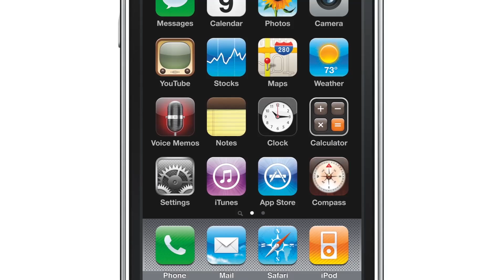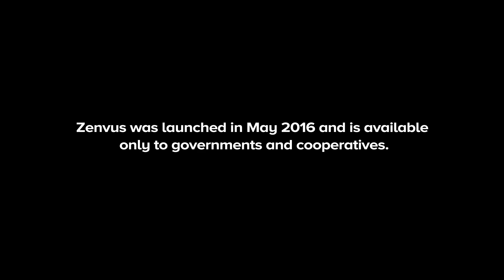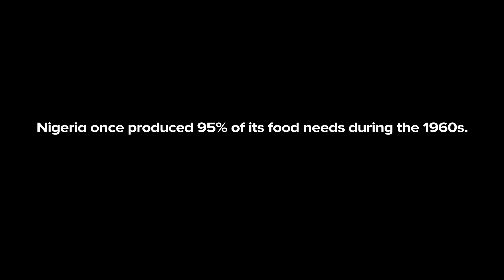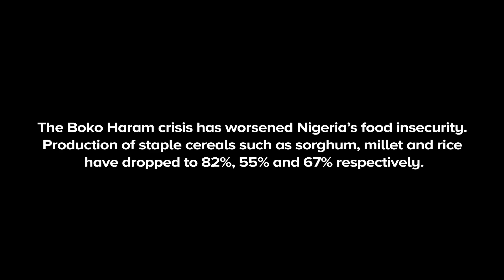Meet Zenvus, a smart device redefining agriculture across Africa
Nigerian-born inventor and entrepreneur, Professor Ndubuisi Ekekwe introduces Zenvus, a smart device changing the agricultural landscape in sub-Saharan Africa. The smart device tells farmers what, how and when to farm.